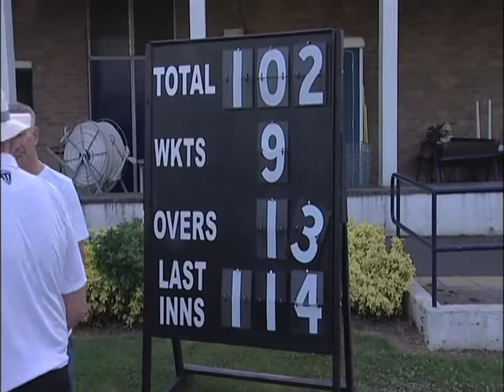Watford Observer Cricket Plate Final 2014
Leverstock Green Cricket Club v Bushey at Met Police Sports Ground. 22nd July 2014